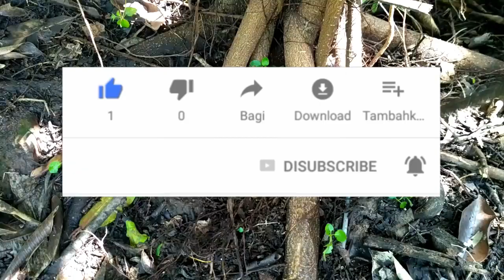Proses Pecah akar iprik - hobi bonsai